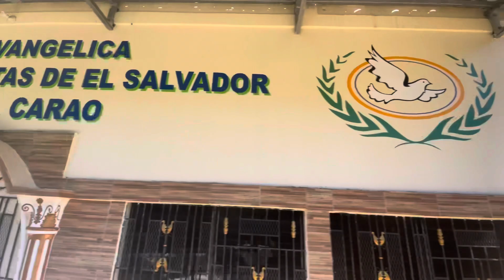El Carao intipuca